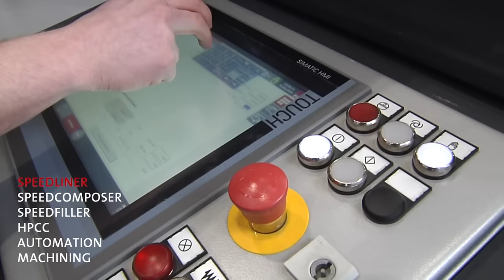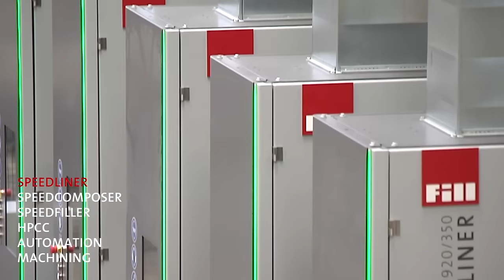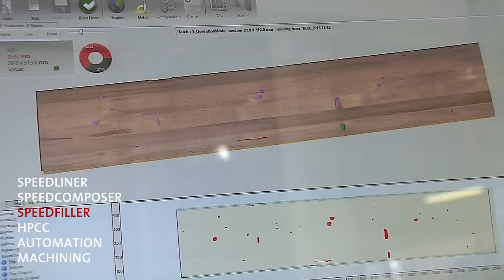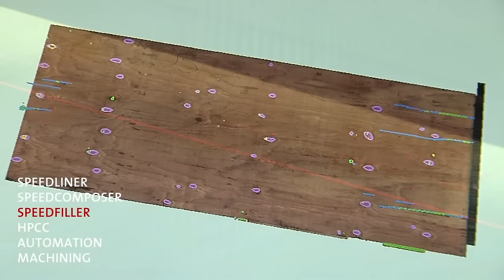LIGNA 2023 - Fill Holzanlagen Überblick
Ein aktueller Anlagenüberblick aus dem Kompetenz Center Holz von Fill.

SPEEDLINER
SPEED COMPOSER
SPEEDFILLER
HPCC
AUTOMATION
MACHINING

LIGNA 2023 - Fill wood plants overview
An up-to-date plant overview from the Competence Center Wood.